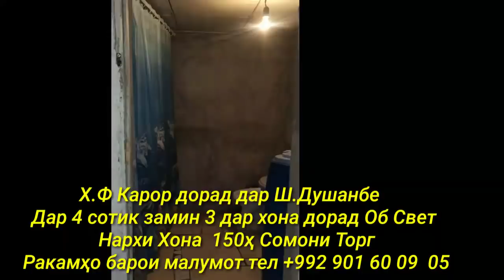Хонахои Фуруши!!! Арзон аз 21 000 сомон (16.02.2022) аз Душанбе ва дигар Шахру Нохияхои Чумхури ТЧК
Сархатти рӯйдодҳои 16-уми февральи соли 2022
Сархатти рӯйдодҳои 15-уми февральи соли 2021
Озодӣ Онлайн